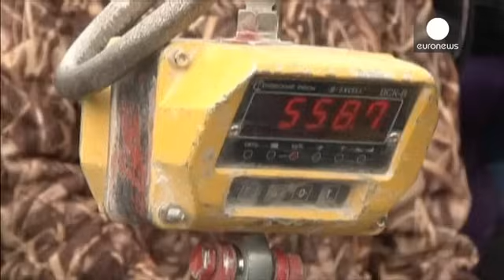Russia: huge chunk of Chelyabinsk meteor recovered from lake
Divers have retrieved an enormous fragment of the meteor that exploded over Russia in February. It...

Divers have retrieved an enormous fragment of the meteor that exploded over Russia in February. It has been brought up from the bottom of Lake Chebarkul in the Urals.

The piece of space rock is believed to be the largest to hit earth when a meteor broke up
above the towns of Chelyabinsk, Yekatarinburg and Tyumen.

Scientists from the University of Chelyabinsk led the recovery. Andrei Kochekov, Director of Innovation and Expertise at the university, told reporters: "If its weight is more than 500 kilograms then the object is unique in itself. One of the biggest meteors of its class, the stone type."

The force of the shock wave of the meteorite was estimated to be as strong as 20 Hiroshima atomic bombs. More than 1,600 people were injured by the effects of its landing.

Thousands more watched in awe as the meteor exploded before their eyes, falling to earth in a shower of light.